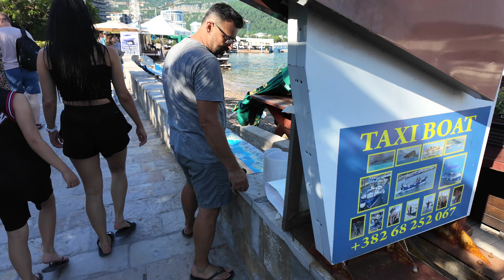Lohnt sich ein Urlaub in Budva? - MONTENEGRO 🇲🇪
In diesem Video nehmen wir euch mit auf eine Reise durch Budva, eine der ältesten Städte an der Adria mit über 2500 Jahren Geschichte. Erlebt mit uns:

Die malerische Altstadt mit ihren verwinkelten Gassen und historischen Gebäuden
Die beeindruckende Zitadelle aus dem 9. Jahrhundert mit atemberaubendem Meerblick
Den berühmten Mogren-Strand mit kristallklarem Wasser
Die lebendige Promenade mit Restaurants, Bars und Nachtclubs

🏰 Highlights:

Spaziergang auf der Stadtmauer (Eintritt: 2€)
Besuch der "Ballerina von Budva" Statue
Einzigartiger Strandtunnel zwischen den Buchten

💡 Insider-Tipps:

Günstige Snacks in der Altstadt
Beste Aussichtspunkte von der Zitadelle
Authentische Eindrücke aus der Stadt

Ob du Geschichte, Strand oder Nachtleben suchst -  Wir zeigen dir, ob sich eine Reise nach Budva für dich lohnt.

📚 Mehr Informationen und alle Details, für deine nächste Reise, gibt es wie immer auf unserem Weltreise-Blog:

📨 Du hast noch Fragen? Pack sie in die Kommentare oder schreib uns auf Instagram! 📩

Inhaltsverzeichnis:
00:00 Willkommen in Budva Montenegro
00:47 Die Altstadt von Budva
02:41 Die Stadtmauer von Budva
05:31 Die Ballerina von Budva "Dancing Girl"
06:24 Mogren Beach Budva
08:17 Budva Riviera